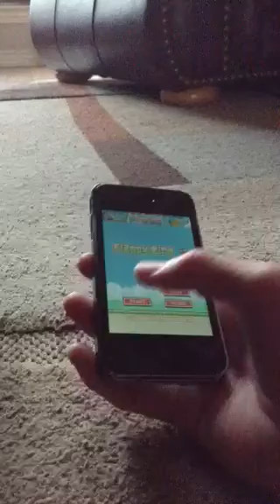Let's play Flappy Birds pt1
Started recorded flappy birds a couple days ago. So request for more if you want me to do it on iPad I can do that and if you just want more!